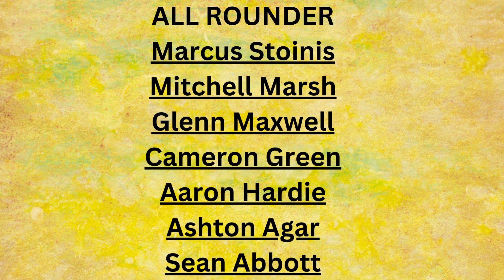AUSTRALIA'S ODI SQUADS for tour of South Africa, 2023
Introducing the highly anticipated Australia's ODI Squads for the upcoming tour of South Africa in 2023. This selection of elite cricketers boasts an impressive array of skills and experience, making them a formidable force to be reckoned with on the international stage.

Comprising of a carefully curated group of players, this squad has been meticulously chosen based on their exceptional performance records, strategic abilities, and unwavering commitment to the sport. With a focus on delivering outstanding results, this team is poised to take on the challenges of the South African tour with confidence and determination.

From seasoned veterans to rising stars, each member of this squad brings their unique strengths and talents to the table, creating a dynamic and cohesive unit that is sure to impress. With a strong emphasis on teamwork and collaboration, this squad is well-equipped to tackle any obstacle that comes their way.

So whether you're a die-hard cricket fan or simply appreciate the thrill of high-stakes competition, Australia's ODI Squads for the tour of South Africa in 2023 is a must-see event. Don't miss your chance to witness history in the making as this exceptional team takes on the best of the best in one of the most exciting cricket tournaments of the year.